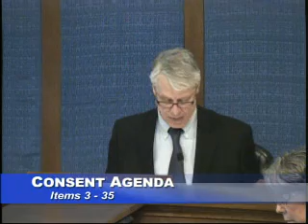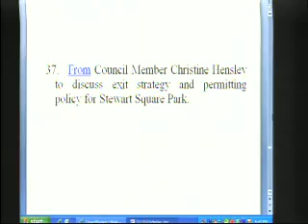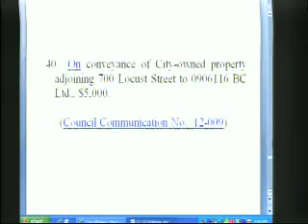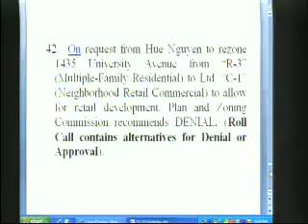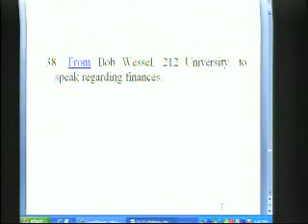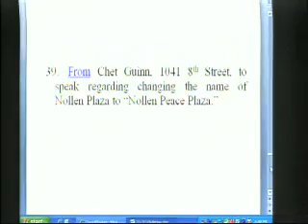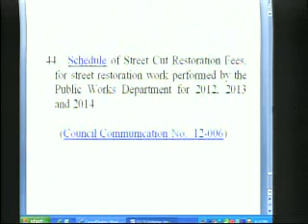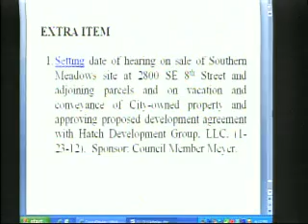City Council Meeting 1/9/2012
The Des Moines City Council meeting held on January 9th, 2012.  The meeting in led by Mayor Frank Cownie and includes City Manager Rick Clark, At-Large council members Skip Moore and Chris Coleman, Ward 1 representative Halley Griess, Ward 2 representative Bob Mahaffey, Ward 3 representative Christine Hensley, and Ward 4 representative Brian Meyer. The DSM City Council meets on the second and fourth Monday of each month.